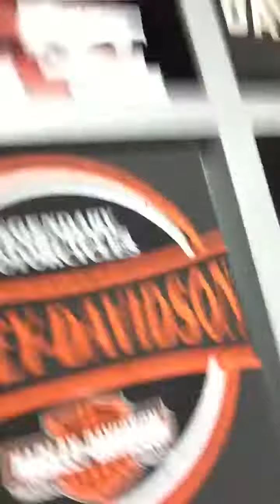Harley Davidsons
I am at Harley Davidson‘s looking at cool bikes!😎🏍💛 Row to 100 Subscribers!